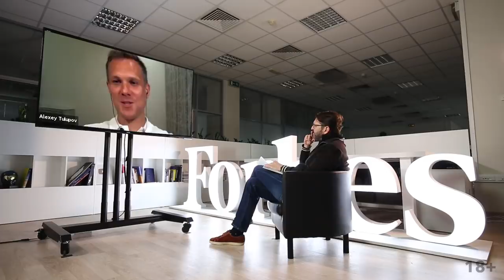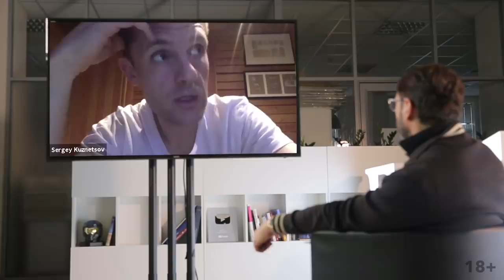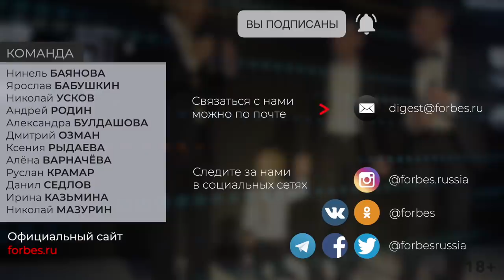Деурбанизация: как изменится Москва после карантина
В гостях у «Forbes Карантин» с Николаем Усковым — люди, которые во многом определяют облик российской столицы и ее развитие как мегаполиса: главный архитектор Москвы Сергей Кузнецов , бывший глава департамента культуры Москвы, а теперь руководитель «Центра аналитики города» Сергей Капков, архитектурный критик Григорий Ревзин, президент компании Sminex Алексей Тулупов и глава Becar Asset Management Александр Шарапов.

1:26 — как корректируется сейчас видение развитие Москвы в связи с эпидемией?
взаимодействовать
3:24 — Успешный город — это плотно застроенный город с большим количеством людей
3:59 — Почему мы не развиваем двухэтажное, одноэтажное строительство?
6:07 — У нас много городов застроено плотно и при этом безграмотно
13:31 — Люди по-другому начнут ценить комфорт своей квартиры
14:23 — Что мы будем хотеть от жилья дальше?
23:01 — Из Москвы выехало приблизительно 5 млн человек
25:59 — Реновация — проект, направленный на борьбу с коронавирусом
28:31 — Средний прирост населения Москвы — примерно 1 %
37:40 — Что будет с коворкингами?
39:13 — На Манхэттене площадь квартиры уменьшилась с 35 до 25 квадратных метра
54:12 — Будут у нас сады на крышах?